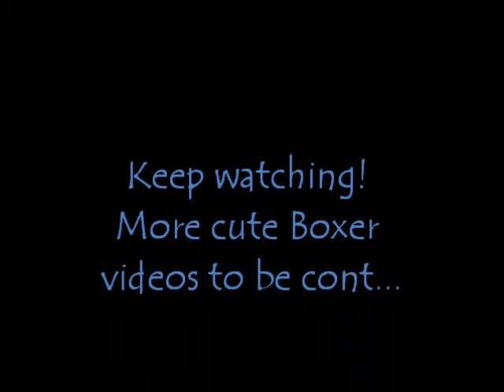Baby Bella tug a war with Scarlett